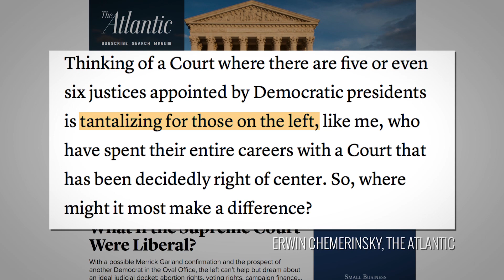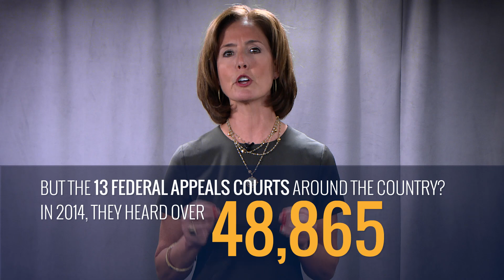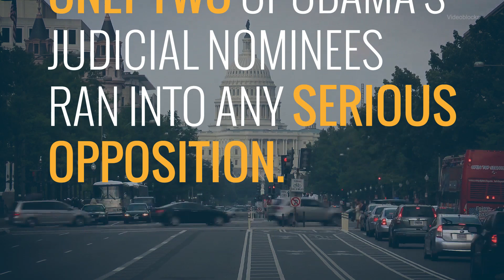How Obama Gave Liberals Control of the Courts | The Daily Signal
Liberals have a plan to enact their radical agenda. The problem is that it bypasses Congress and voters. Here is why their strategy to pack the courts with activist judges could be one of the biggest threats to your liberties.